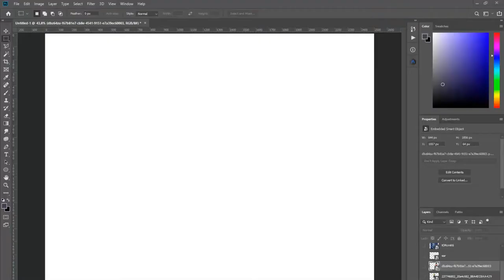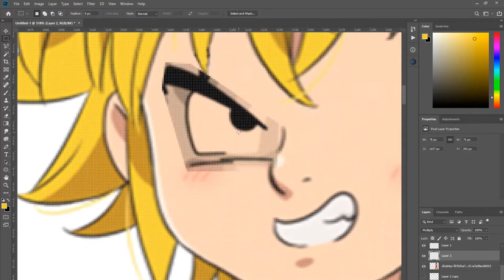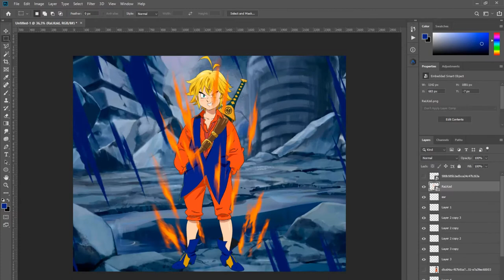MELIODAS x GOKU | Dragon Ball Photoshop DB DBL DBZ